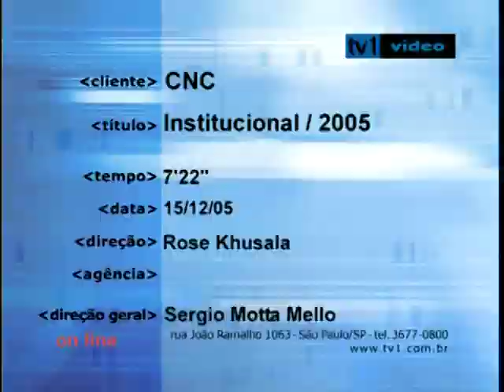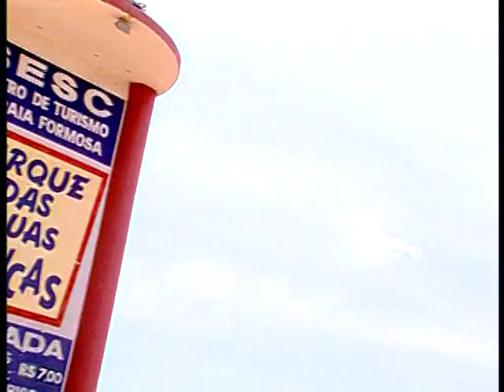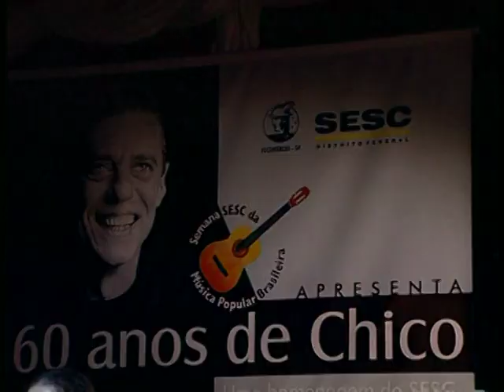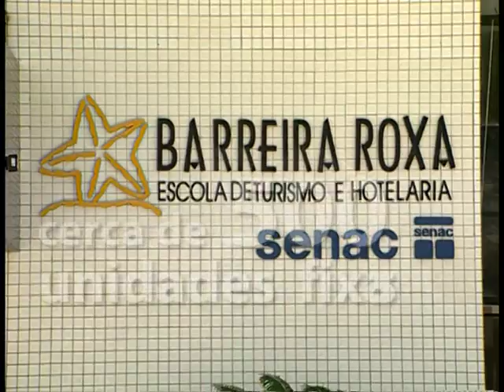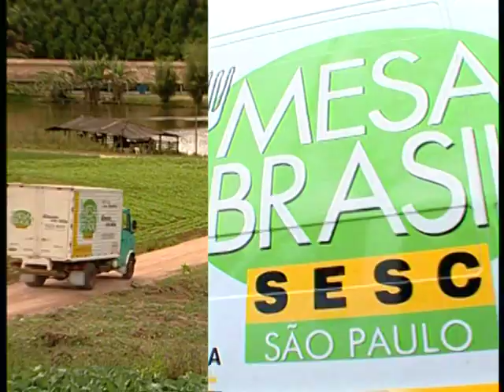Confederação Nacional do Comércio - 60 anos